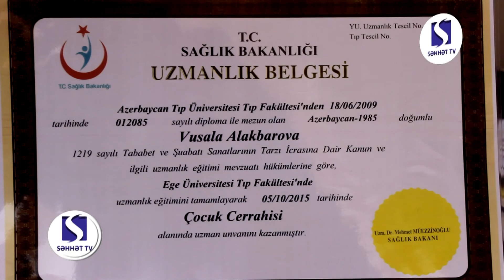Uşaqlarda Hipospadiya & Uşaq Cərrahı - Uzman həkim Vüsalə Ələkbərova